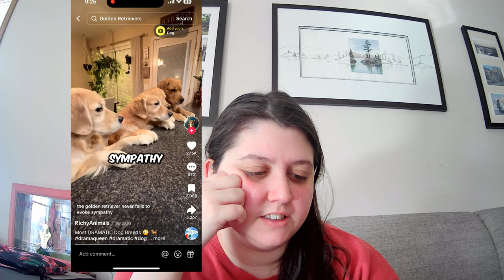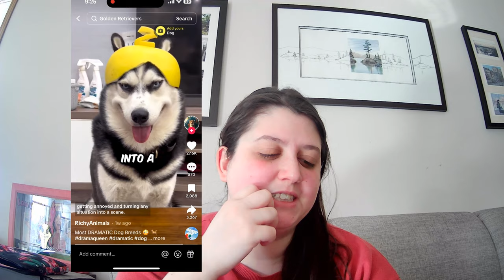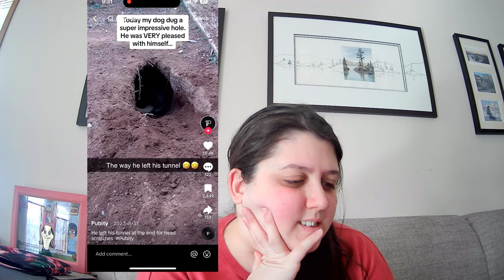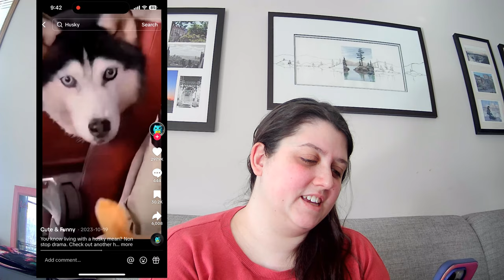Reacting to Funny Animals videos Online